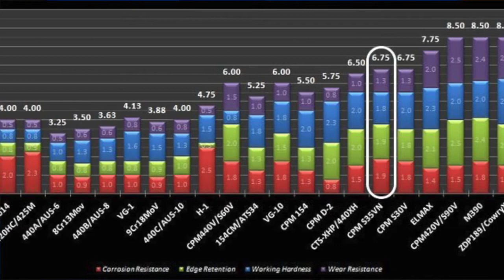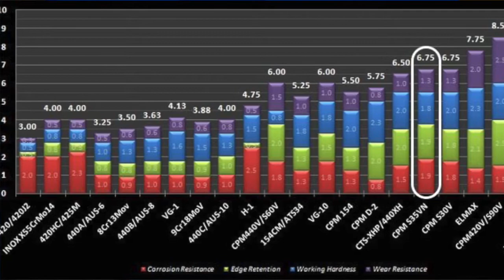Quartermaster / Qwaiken XL شرح سكين كويكن من شركة كوارترماستر